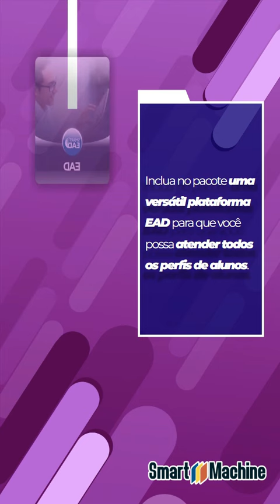Sua Escola Completa com o Sistema Smart Machine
Temos uma oportunidade imperdível para ajudar você a aumentar as matrículas da sua escola e seu catálogo de cursos.
Converse conosco no whatsapp ou preencha o formulário em nosso site e descubra a facilidade e simplicidade de contratação de nosso sistema em sua escola.